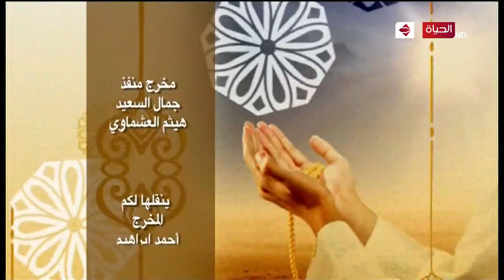نقل شعائر صلاة الجمعة من الجامع الأزهر الشريف